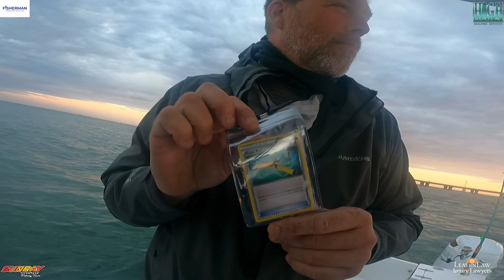Hogfish Huntin' plus {Catch and Cook} Hogfish Piccata!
On this trip my wife said to bring home Hogfish.  So we conjured up a plan and went out and made sure we were successful.  We got into the hogfish along with the gag grouper right before the closure.  The recipe for the Hogfish Piccata is done below and it was DELICIOUS!!!  Fish More, Catch More!

Hogfish Piccata

INGREDIENTS
1 - Hogfish filet, skinless
1 tsp - Kosher salt and coarse ground black pepper mix
1/2 tbsp - Fresh chopped garlic
1/2 tbsp - Minced shallot
1/2 tsp - Finely chopped fresh thyme
1/4 tsp - Crushed red pepper
1 tbsp - Olive oil
3 oz - Dry white wine
1 tbsp - Fresh lemon juice
1 tbsp - Capers
2 tbsps - Unsalted butter
3/4 tbsp - Finely chopped parsley
6 oz - Angel hair pasta

DIRECTIONS
1. Season hogfish filet with ½ teaspoon salt and pepper mix.

2. Add olive oil to a hot pan and wait for it to heat up.

3. Sauté fish filet for about 2 minutes each side. Remove to oven safe pan and set aside.

4. In same pan add garlic, shallot, thyme, and crushed pepper. Let cook for about 30 seconds then add wine and lemon juice.

5. Let wine reduce for about 1 minute, then add butter, capers, remaining half teaspoon salt and pepper, and parsley.

6. Boil pasta until cooked al dente, lightly toss in half of the piccata sauce.

7. Finish the fish in a 350-degree oven for about 2 minutes.

8. Plate fish with the pasta, and top with remaining half of sauce.

9. Garnish with pinch of parsley.